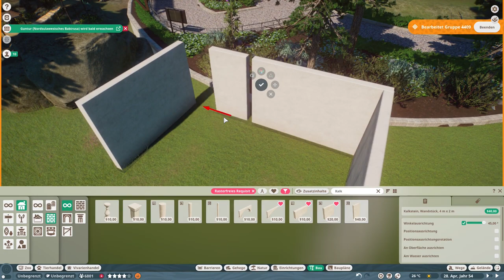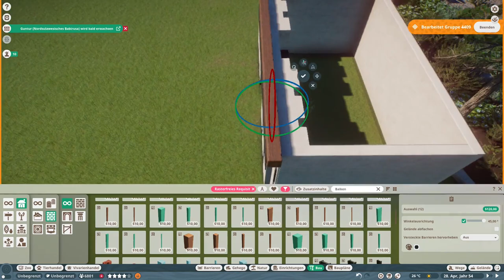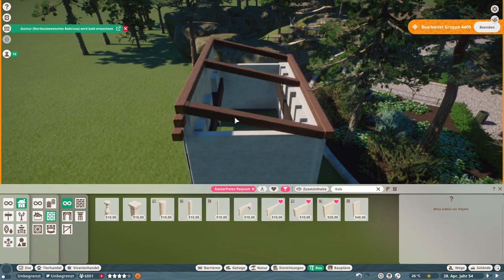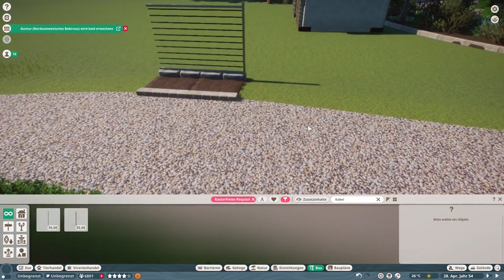Swamp Lake Zoo Ep. 60 | Rothunde | Speed Build | Planet Zoo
Nach dem letzten Katzengehege sorgen wir diesmal wieder für etwas Abwechslung mit den Rothunden und einem Gehege in einem komplett neuen Stil. Auch für das leibliche Wohl wird wieder gesorgt.

Wenn ihr Lust habt in der neuen Serie "Hire a Zookeeper" mitzumachen, dann schickt mir doch Eure Zoos per E-Mail an

oder schaut mal bei meinem Discord Server vorbei und meldet Euch dort bei mir. Ich freue mich auf Eure Zoos! :-)